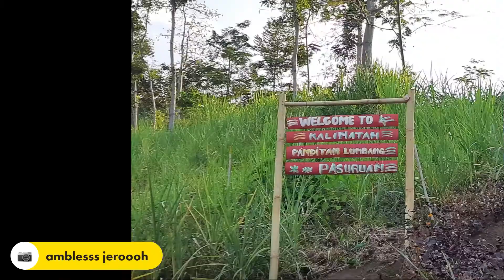ngetrail de kalinatah panditan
indahnya wisata baru di Daerah Pandita, Kecamatan Lumbang. Udaranya sueger